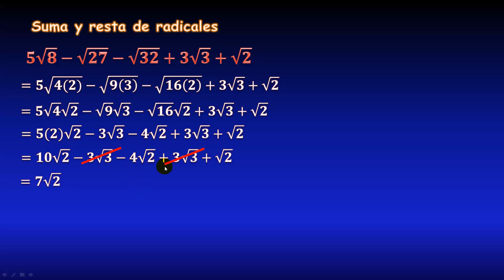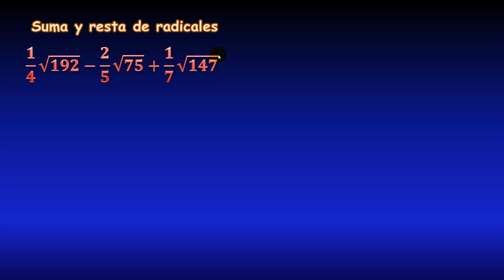52. Suma y resta de RAÍCES CUADRADAS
Ejemplos resueltos de suma y resta de raíces cuadradas, mediante simplificación de radicales, explicado paso a paso.
** ENLACES IMPORTANTES **

** MIRA TODOS MIS CURSOS AQUÍ **
** BIBLIOGRAFÍA **
- Álgebra, Lehmann
- Álgebra, Baldor
- Álgebra, Swokowski
- Álgebra, Smith
- Matemáticas Simplificadas, de Conamat
** DONACIONES **